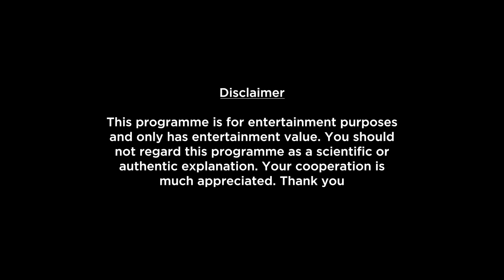Aquarius Weekly Horoscopes Video For 12th September 2022 - Hindi | Preview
Here is your 12th September Weekly Horoscope. In this video we will be covering your health, education, romance, relationship, career, job, profession and conclusion within this Weekly Forecast. Please note that this horoscope video is based on your Moon Sign.

shop/astrology-services/whats-my-moon-sign/